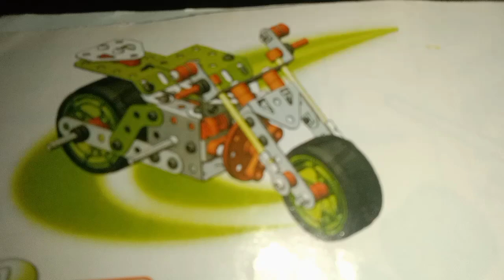Meccano Motorcycle imalidotcom Model 5510 Multi Model Motion System Erector set Meccano motorcycle